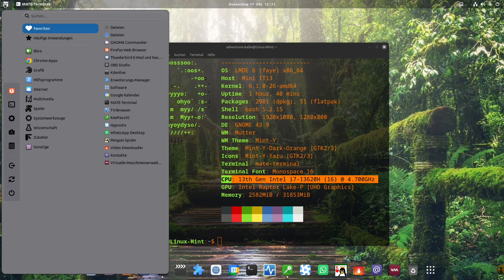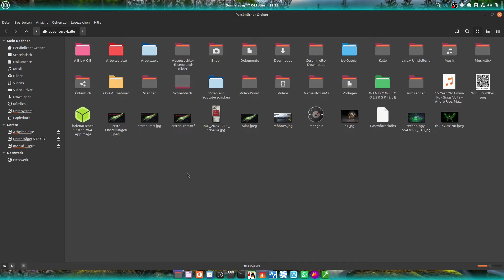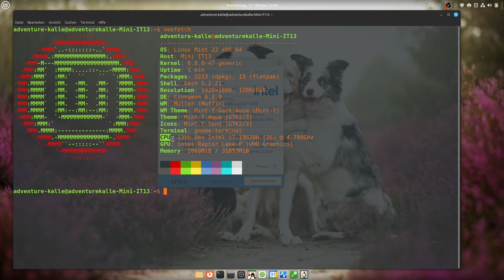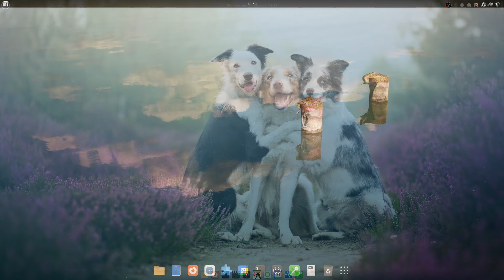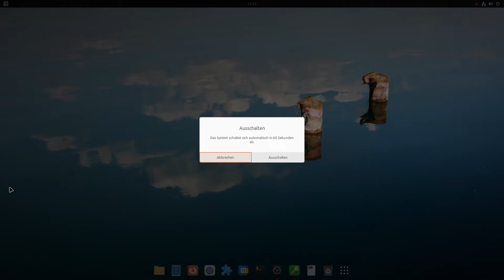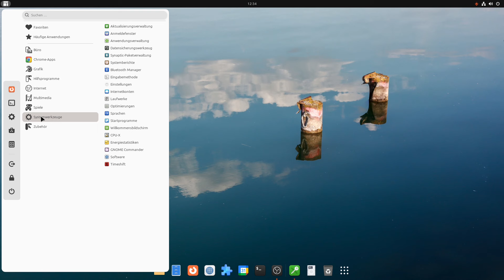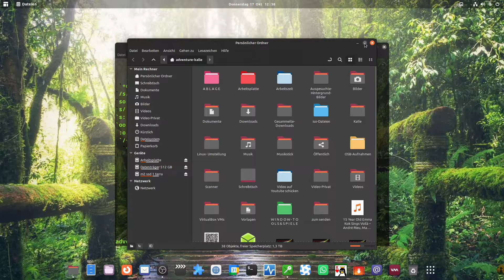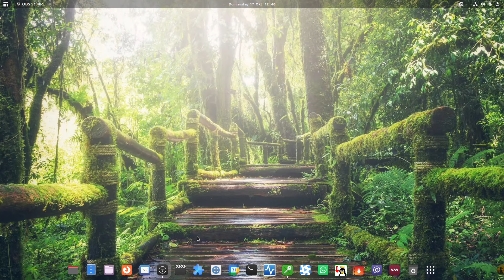CPU Leistung bei Mint LMDE vs Linux Mint 22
warum weniger Leistung bei Linux Mint 22 ?

Die Musik ist von YouTube Audio-Mediathek

Kamera:
Action Cam

Am PC:
Video Schnitt mit Kdenlive

meine Amazon Wunschliste, falls jemand mir was gutes zukommen lassen möchte

* Impressum und Datenschutz zu erfragen *
* aber auch Private Mails erwünscht            *